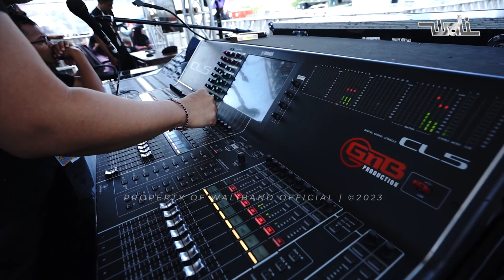LIVE PERFORM WALI DI PERGANTIAN TAHUN 2022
Konser WALI dipergantian tahun  2022 menuju 2023. dari batu licin Kalimantan Selatan.

Artist : Wali
Title : Konser Akhir Tahun
Composer : Apoy
Music, Mixed & Mastered : Wali Band

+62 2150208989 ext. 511